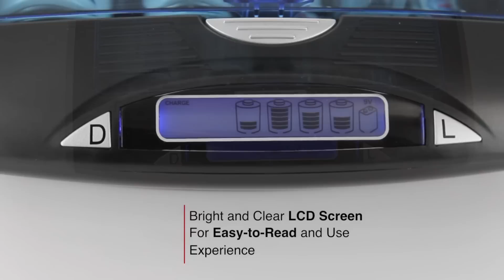All-Battery.com | Tenergy T9688 Universal NiMH/NiCd LCD Charger (01127)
The Tenergy T9688 Multifunctional Smart charger is a truely unique charger that charges rechargeable NIMH/NiCD: AA, AAA, C, D, & 9v batteries.